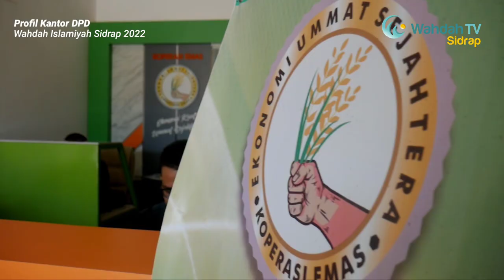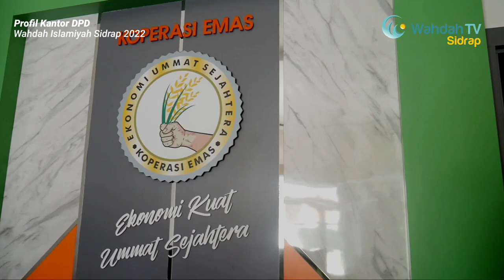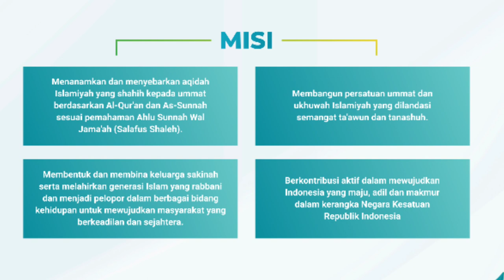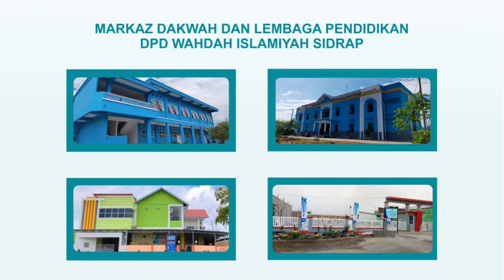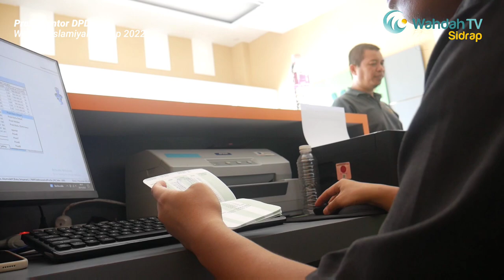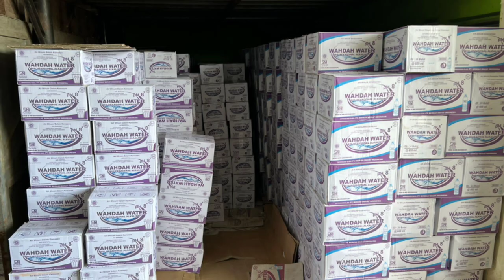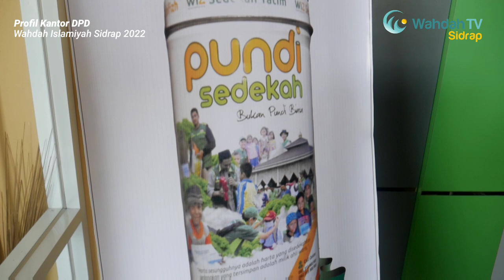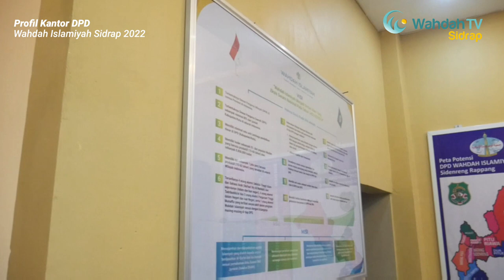Profil Kantor DPD Wahdah Islamiyah Sidrap | 2022